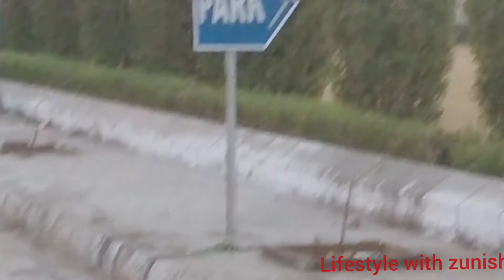Indian style pasta recipe 🍜kam tho kabhi khtam nahi hote apne leay time zror nikaley .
Indian style pasta recipe 🍜kam tho kabhi khtam  nahi hote apne leay time zror nikaley .lifestyle lifestylewithzunisha